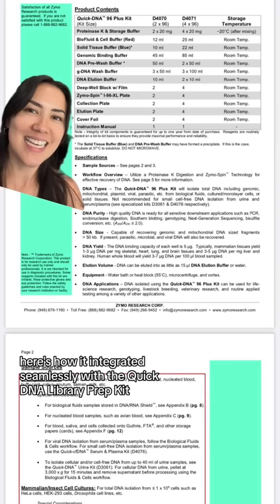Episode 05: Library Prep w/ the I.DOT Liquid Handler & Zymo Quick DNA